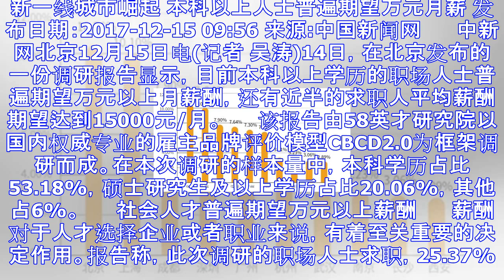新一线城市崛起 本科以上人士普遍期望万元月薪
新一线城市崛起 本科以上人士普遍期望万元月薪 发布日期：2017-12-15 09:56 来源:中国新闻网 　　中新网北京12月15日电(记者 吴涛)14日，在北京发布的一份调研报告显示，目前本科以上...